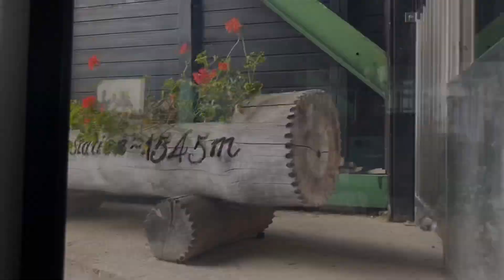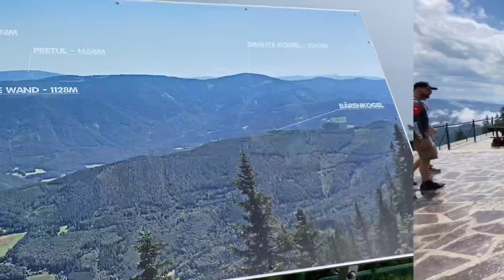SIELBAHN RAx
Potężny Masyw Rax należy do masywu Rax- Schneeberggruppe  i króluje na przedmieściach Wiener Hausalpe, swą majestatycznością  i wielkością widoczną już z daleka. U jego podnóża mieści się miasteczko Reichenau an der Rax,  które czasy swojej świetności ma już dawno za sobą, a które sięgają jeszcze okresu międzywojennego.

To tutaj po 1 Wojnie Swiatowej przyjeżdża śmietanka towarzyska, muzycy i artysci z Wiednia i okolic na tzw. Sommerfrische, by odpocząć od zgiełku wielkiego miasta i dobrze się bawić. Pierwsza w Austrii kolejka linowa powstała właśnie tutaj, w 1925 roku i działa do dzisiaj.